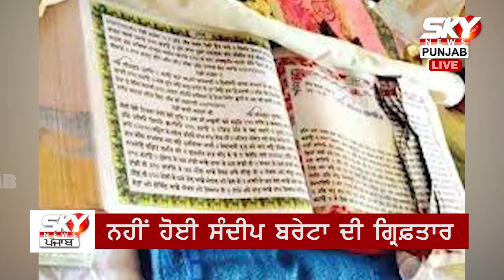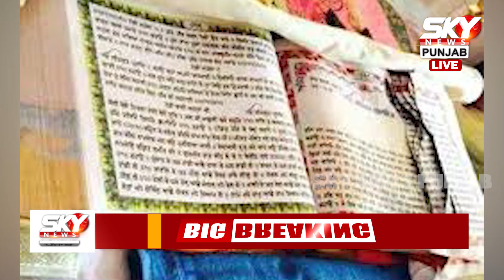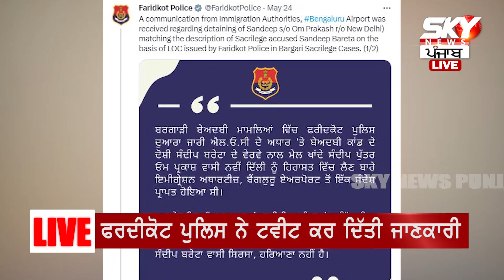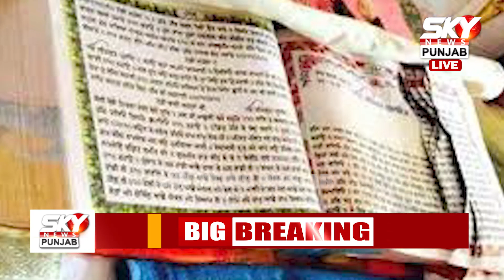ਬੇ+ਅ+ਦ+ਬੀ ਦੇ ਦੋਸ਼ੀ ਸੰਦੀਪ ਬਰੇਟਾ ਨੂੰ ਲੈ ਕੇ ਫਰੀਦਕੋਟ ਪੁਲਿਸ ਦਾ ਵੱਡਾ ਖੁਲਾਸਾ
ਬੇ+ਅ+ਦਬੀ ਦੇ ਦੋਸ਼ੀ ਸੰਦੀਪ ਬਰੇਟਾ ਨੂੰ ਲੈ ਕੇ ਫਰੀਦਕੋਟ ਪੁਲਿਸ ਦਾ ਵੱਡਾ ਖੁਲਾਸਾ